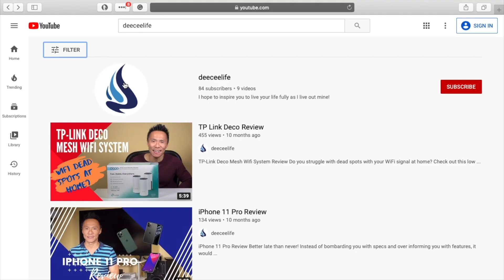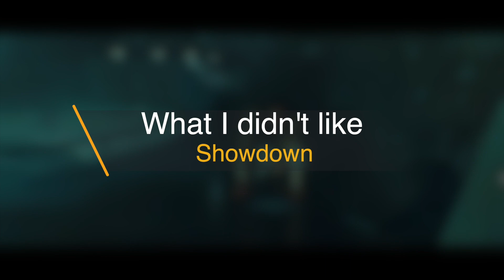Wonder Woman 1984 Movie Review: Not Garbage At All!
Here’s is my Wonder Woman 1984 Review! WW84 is out now at limited theaters and on HBO Max! Patty Jenkins, Gal Gadot, Chris Pine are back along with Kristin Wiig & Pedro Pascal to tell the next chapter in Wonder Woman adventures!

Be careful what you wish for! After World War I, the immortal Wonder Woman now in 1984, lives a secluded and lonely life while secretly fighting crime. Diana befriends Barbara Minerva, a sheepish and ignored colleague at the Smithsonian in Washington DC. They stumble upon an ancient wish-granting gemstone that gradually wreaks havoc in the world one wish at a time. Enters Maxwell Lord, a TV personality conman who manipulates Barbara to possess the gemstone for world domination. Steve Trevor returns magically by a wish from Diana through the gemstone and together they embark on a global adventure to stop Maxwell Lord and Barbara who through the gemstone eventually turns into one of Wonder Woman’s most popular villains, the Cheetah!

WARNING: THIS IS A SPOILER REVIEW!

Product Links:

We are participants of the Amazon Services LLC Associates Program, an Affiliate Advertising Program design to provide a means for us to earn fees by linking to Amazon.com and Affiliate sites.

New Model